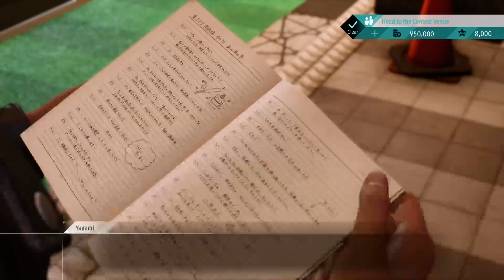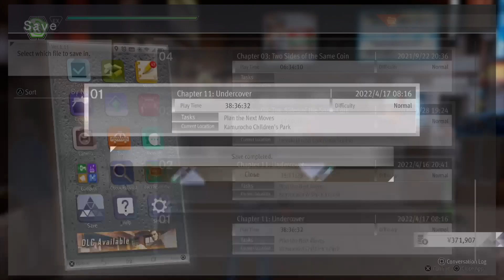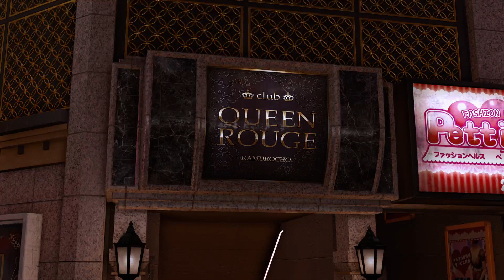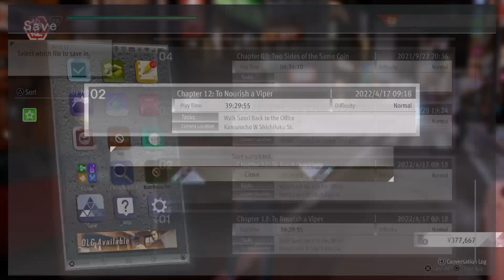Lost Judgment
Lost Judgment - PS5